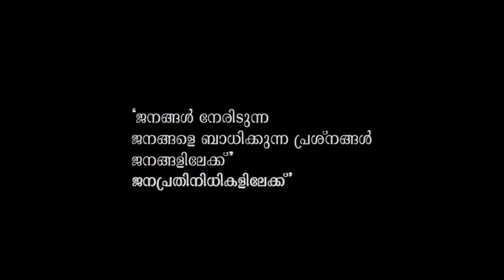start up huddle kerala inaguration by shiekh shamem bin sultan al qasimi and jamal hussain al sabi